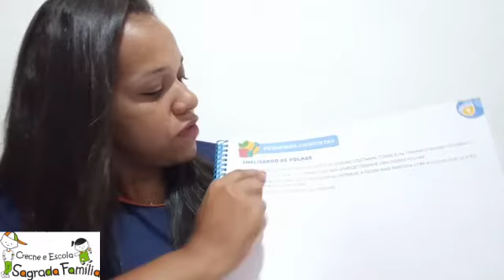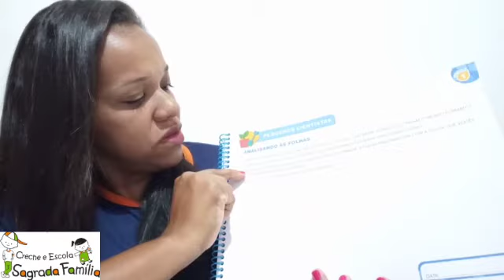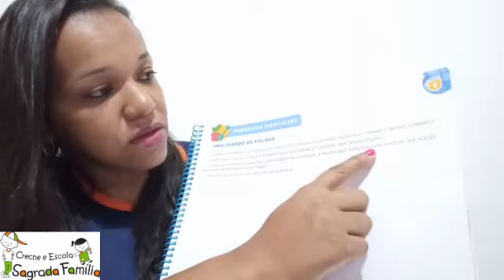Aula infantil 4 (aula 3) 👉19/08